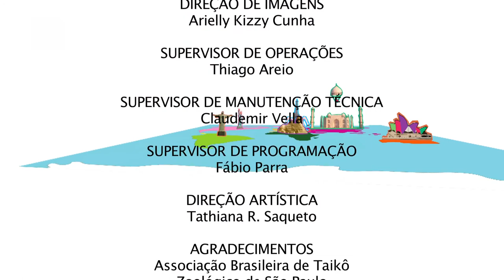Giramundo - 25/08/2012 - Japão - PGM